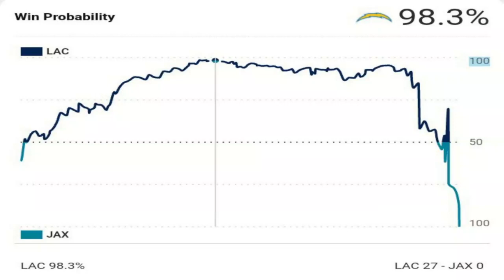Beat the @Chargers with Historic Comeback @NFL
The @jaguars completed the 3rd largest comeback in playoff history over the Chargers.